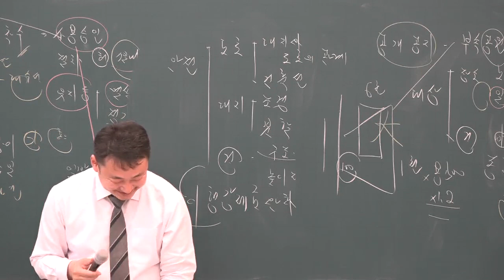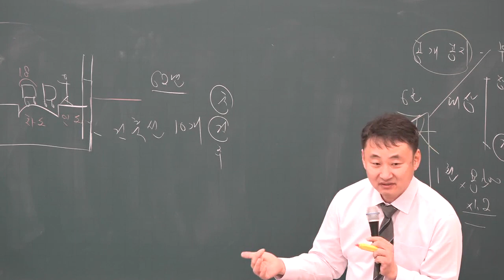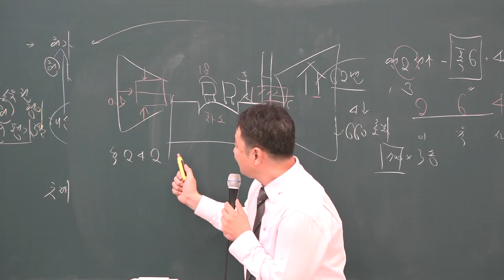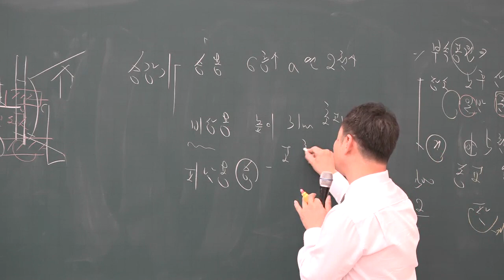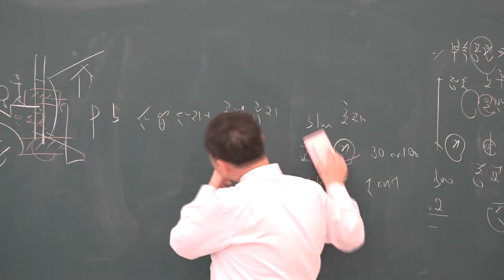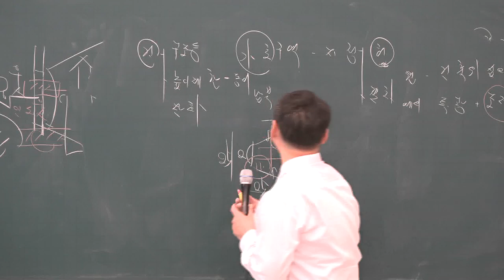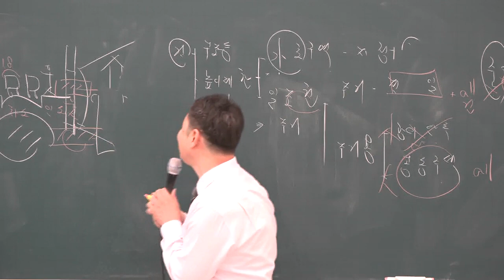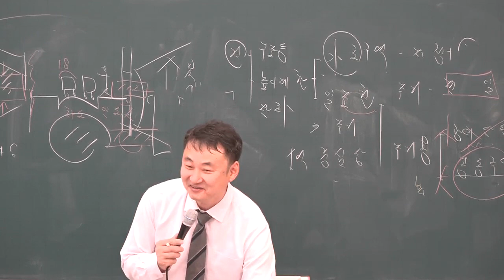[공전무] 2019년 공인중개사 부동산공법 기본이론 2-27